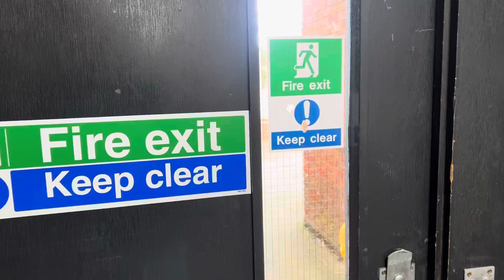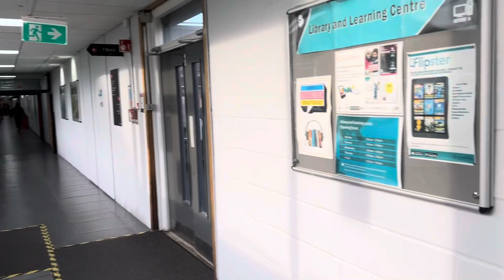The New City College Redwood, North, East, South, Central and West Wings Tour!